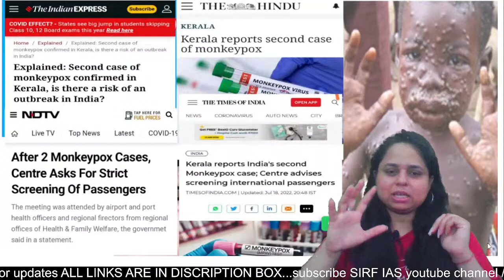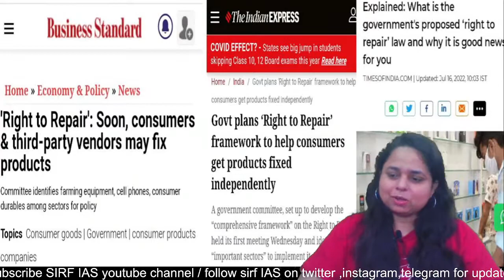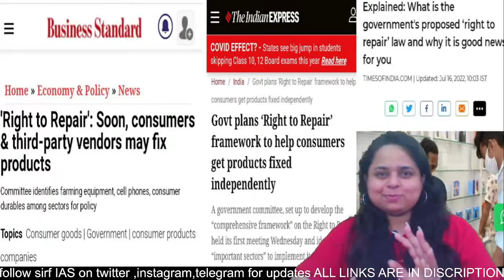India Plans ‘Right to Repair’ for Phones & All Gadgets: How It’s Good News For You